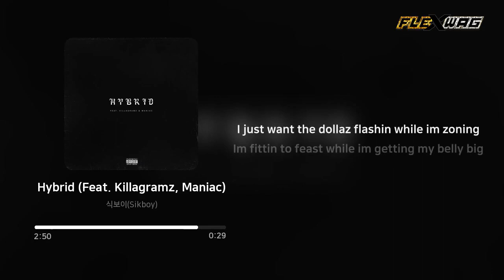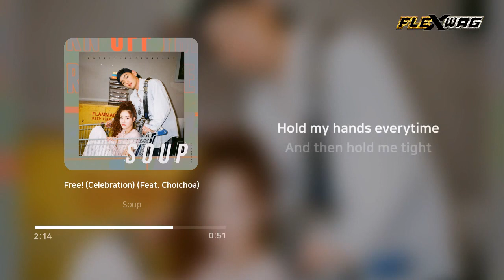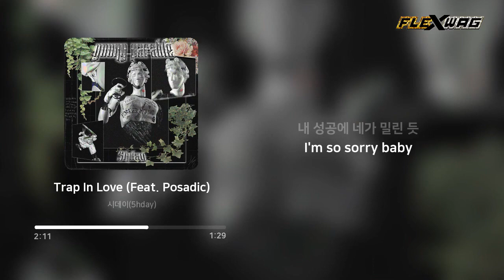[Compilation] .zip z02 힙합음악의 진수를 보여주는 대한민국 흑인음악 컴필레이션 음반! 힙합 컴필레이션 .zip z02 10곡 전체듣기 ㅣ국내힙합음악 플레이리스트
00:00 식보이 (Sikboy) - Hybrid (Feat. Killagramz, Maniac)
03:20 NOAH1LUV - PEACE (Feat. JUSTHIS, PALOALTO)
07:02 씨미 (C;me) - 지니에게 (Feat. 희비 (HUIBEE), HAAS, 리코틴에이션)
10:28 Soup - Free! (Celebration) (Feat. Choichoa)
13:34 BEAGLE (비글) - Love Tree
16:58 Nini Blase - 변절자 (Feat. Swervy)
20:12 시데이 (5hday) - Trap In Love (Feat. Posadic)
23:53 BESSI - FASHION WEEK
27:09 스케줄원 (Schedule 1), WUTAN - CashCowBoyBebop
30:17 킵루츠, 가리온 - KEEPROOTS (Feat. MADawG, Tha Sgt., 윤민, BSnP, Yeger Chief, Moglee, 황씨)